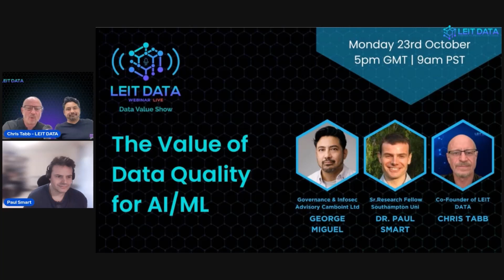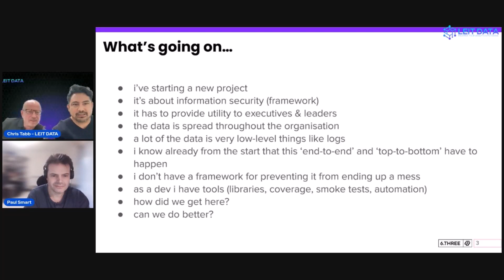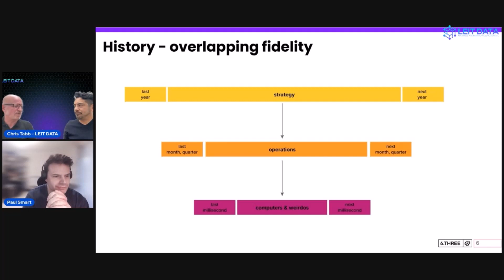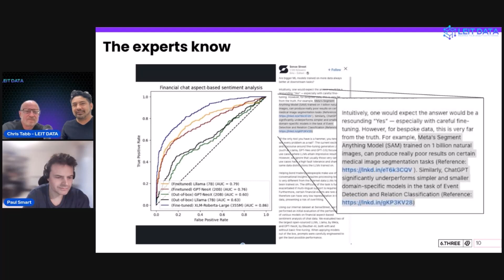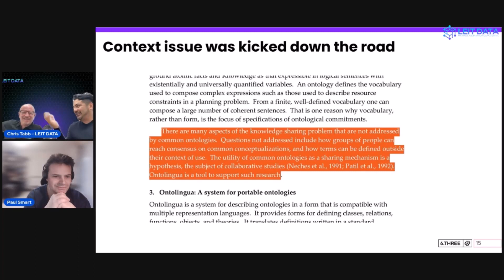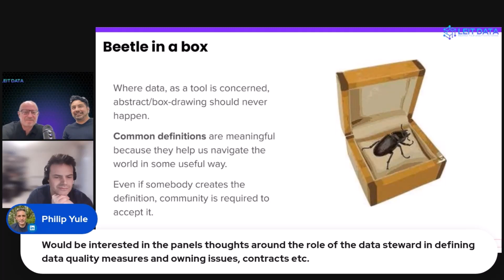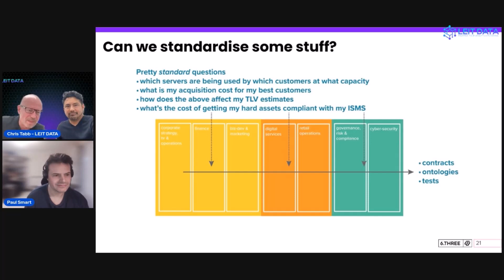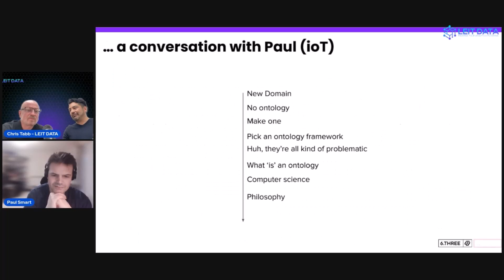#15 The Value of Data Quality for AI ML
Join Chris Tabb, George Miguel and Dr.Paul Smart where they discuss the following topics.

• Difference between having human in the Loop or non human
decisions in AI?
• How to get well curated data knowledge in an environment with
overlapping domains?
• Where do the cracks appear when you try to remove the human in
the Loop from decisions?
• The history of IT transformations and future of transformations in
the Data Industry?
• What are levels are fidelity and how can we have them aligned in
organisations.
• The balance of the cost vs value for AI edge cases?